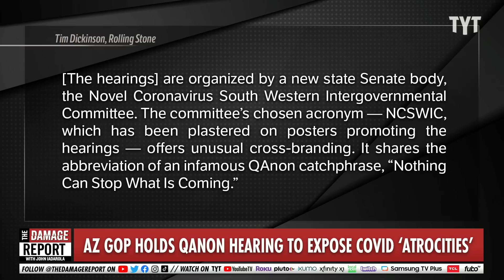QAnon Supporters Go Too Far, Embraced In Fatal Senate Mistake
The QAnon community has officially infiltrated the Senate in Arizona and is hosting official investigation hearings into public health officials over the legitimacy in Covid responses. John Iadarola and Brett Erlich break it down on The Damage Report.

"Arizona Republicans are hosting a two-day, QAnon-inflected, anti-vaccine circus at the statehouse — focused on supposed “atrocities” committed by public health officials in response to the Covid-19 pandemic.

The hearings, which began this morning, are organized by a new state Senate body, the Novel Coronavirus South Western Intergovernmental Committee. The committee’s chosen acronym — NCSWIC, which has been plastered on posters promoting the hearings — offers unusual cross-branding. It shares the abbreviation of an infamous QAnon catchphrase, “Nothing Can Stop What Is Coming.”

QAnon is a dark, catch-all conspiracy theory based around the idea that Democrats are demonic child sex-traffickers who are obedient to a nefarious “Deep State” that secretly controls the world. In some versions of the conspiracy theory — which heavily overlaps with anti-vaxxer beliefs — the Deep State has intentionally corrupted our health system to poison and control the populace, either with the pandemic itself, the mRNA vaccines, or both. In QAnon jargon, “NCSWIC” is a battle cry, referring to the inevitable downfall of the Deep State after MAGA Republicans and brave QAnon sleuths finally succeed in exposing and dismantling its evil ways."